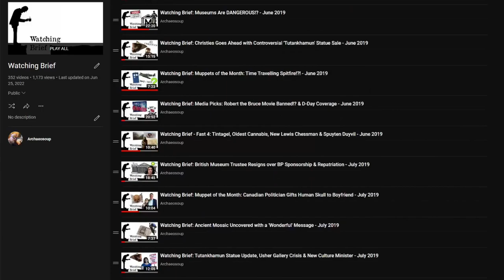Satellite Data Can Catch Maritime Looters: Is it Too Late for HMS Prince of Wales? - 16th June 2023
Welcome to Watching Brief. As the name implies, each week Marc (Mr Soup) & Andy Brockman of the Pipeline (Where history is tomorrow's news) cast an eye over news stories, topical media and recent archaeological discoveries, and discuss and debate what they find.

0:00 Introduction

0:55 Giles Richardson/ MAST Introduction

3:10 HMS Prince of Wales Overview

6:52 Government Responsibility vs. the ‘Real’ World?

15:49 Technology for Monitoring Looters and Wrecksites

21:36 What was Observed at HMS Prince of Wales?

24:57 Support Us on Patreon!

25:42 Funding and Data Resources

31:42 Political Priorities: Walking the Walk!

44:11 Estimating the Damage - Speculation

55:00 What Would a Satisfactory Response Be?

1:01:38 Conclusion

Links:

The BIG READ: British Government Accused of Five Decades of Failure to Protect HMS Prince of Wales from Looters

HMS Prince of Wales ‘War Graves’ Wrecked By Robbers in South China Sea! - WB 26th May 2023

National Royal Navy Museum - Statement on HMS Prince of Wales and HMS Repulse: